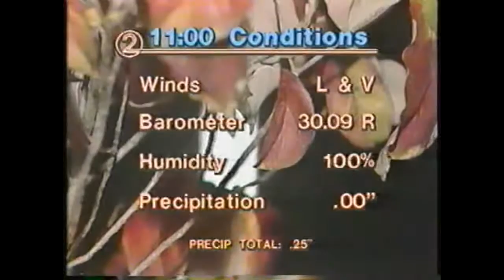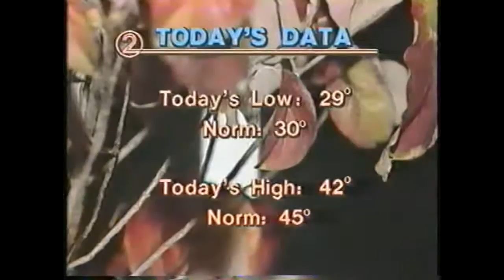TAYLOR SWIFT CLONE SPOTTED IN ALABAMA!!!